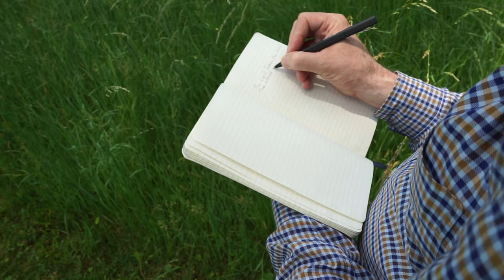The Oak Labyrinth by Brian Granville-Smith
Produced during Summer of 2020.